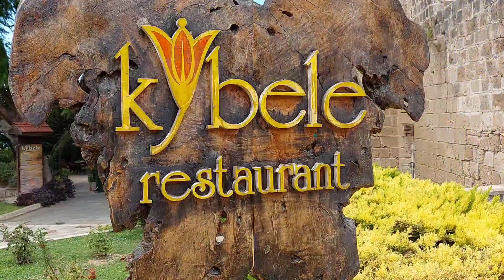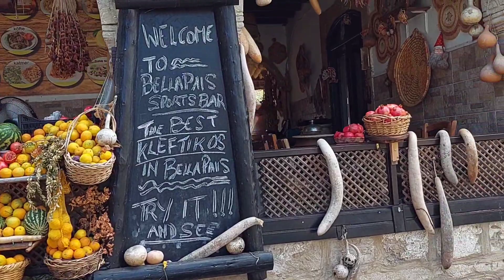หมู่บ้านตามหลักหวงจุ้ย ด้านหลังมีเขาด้านหน้ามีทะเล สวยที่สุด Bellapais Abbey Kerynia Cyprus